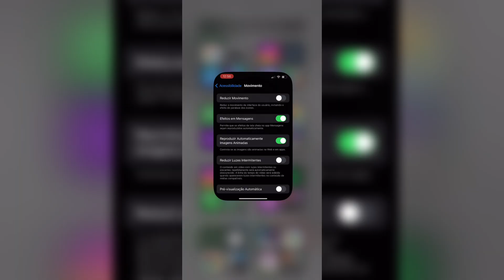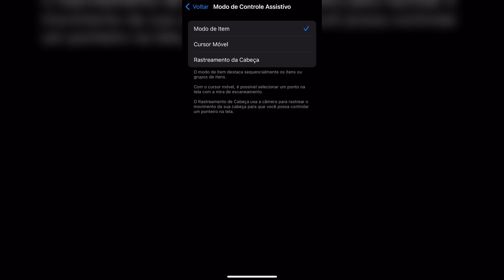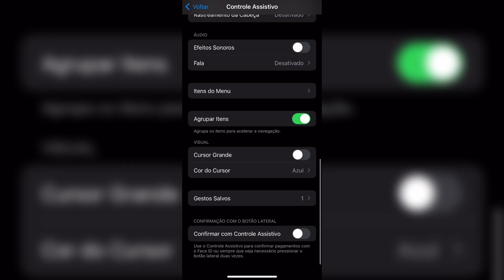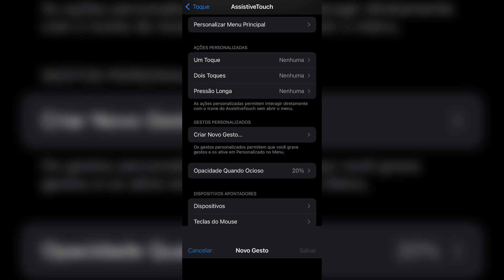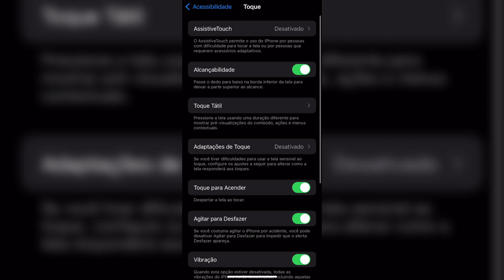✅FULL VERMELHO! MELHOR SENSIBILIDADE PARA IPHONE🐉🔥FREE FIRE 2023/2024🔥SENSI IOS ATUALIZADA!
✅CANAL DE GAMEPLAY: GAMEPLAY TRENX FF

Hoje voces vão ver depois da atualização a melhor sensibilidade para iPhone. Sei que hoje em dia os IOS, os iphones, estão sendo procurados por conta das suas
sensibilidade no free fire. Por isso hoje trouxe para voces Sensibilidade para iPhone. Na verdade eu poderia dizer, Melhor sensibilidade para iPhone 6s ou
Melhor sensibilidade para iPhone SE ou Melhor sensibilidade para iPhone 8. Por conta de que nesse video trouxe Melhor configuração para iPhone free fire em
2023, trouxe uma sensi para todos os IOS. Espero que gostem do video da melhor sensibilidade para subir capa no iphone.

Canal destinado a sensibilidade e Configuração para todos os dispositivos da Apple!
Sensibilidade para iPhone
Sensibilidade free fire
Sensibilidade para iPhone free fire
Dpi iPhone